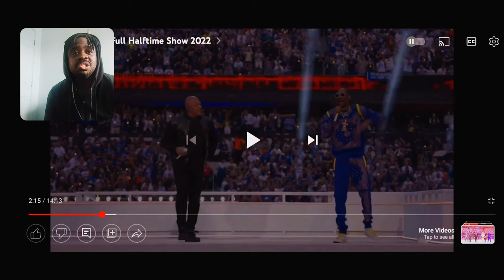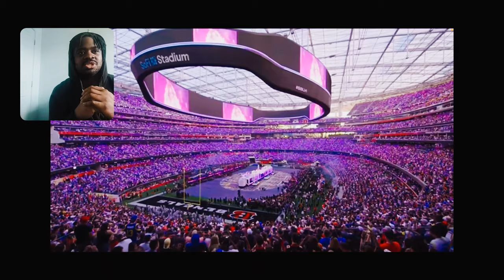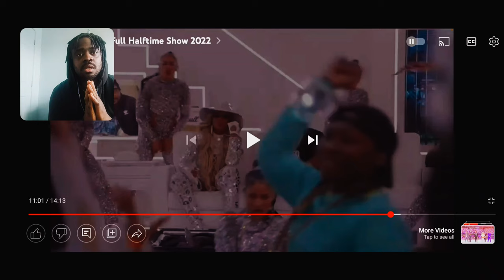Super Bowl 56 Full Halftime Show 2022 Reaction